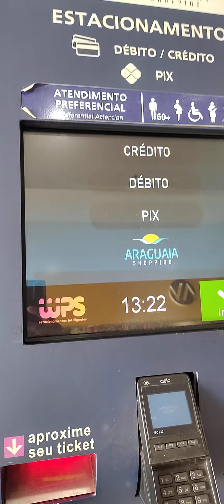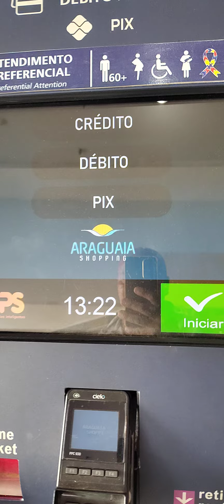Vamos estudar pra não ficar desempregado